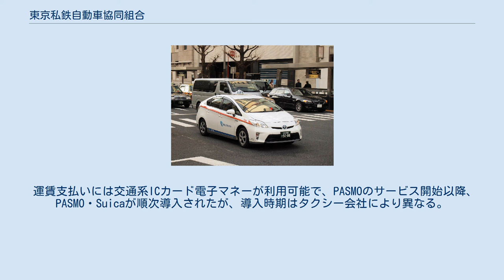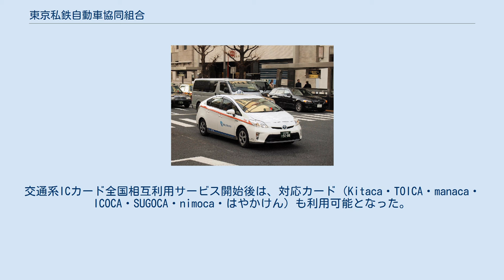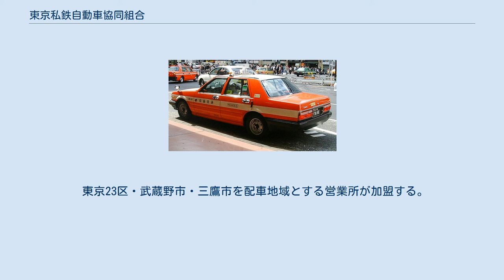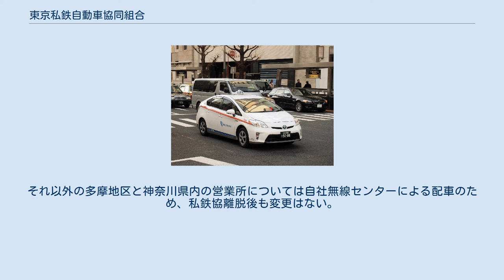東京私鉄自動車協同組合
加盟事業者の車両 小田急交通のプリウス ロマンスカーVSEカラー 加盟事業者の車両 小田急交通のセドリック ロマンスカーSEカラー 加盟事業者の車両 京急交通のセドリック 私鉄協同無線センター株式会社（してつきょうどうむせんセンター）は、東京都内（東京23区・武蔵野市・三鷹市）に営業区域を持つ私鉄系タクシー事業者により構成される株式会社。
小田急交通および京急交通の2社で構成され、同地区内での2社のタクシーの無線配車業務を行う。
 協同組合時代の旧称は東京私鉄自動車協同組合（とうきょうしてつじどうしゃきょうどうくみあい）。
略称は旧称時代から「私鉄協」である。
 小田急交通・京王自動車・京急交通の関東大手私鉄系タクシー事業者3社により、長らく「東京私鉄自動車協同組合」として運営してきたが、京王自動車が2020年（令和2年）2月23日をもって離脱し、翌2月24日より小田急交通と京急交通の2社となった（詳細は後述）。
 営業区域は東京23区・武蔵野市・三鷹市のいわゆる「東京武三地区」を対象とする。
東京都内でも多摩地区（タクシーの営業区域では武蔵野市・三鷹市は含まない）では、加盟会社でも各社の無線配車センターが担当している。
 屋根上の社名灯（行灯）は家紋の「三ッ星型」で、左右に「私鉄」の文字、真中に加盟事業者の社名、台座部分に無線番号が入る。
 運賃支払いには交通系ICカード電子マネーが利用可能で、PASMOのサービス開始以降、PASMO・Suicaが順次導入されたが、導入時期はタクシー会社により異なる。
各社の母体となる鉄道会社はいずれもPASMO電子マネーのアクワイアラであることから、各社ともPASMOの加盟店扱いであり、Suicaについては首都圏ICカード相互利用サービスにより利用可能となっている。
そのため、利用可能な電子マネーの表記としてPASMOを大きく表示している。
交通系ICカード全国相互利用サービス開始後は、対応カード（Kitaca・TOICA・manaca・ICOCA・SUGOCA・nimoca・はやかけん）も利用可能となった。
ただしポストペイ方式のPiTaPaのみ利用できない。
 2019年（令和元年）9月17日、京王自動車は帝都自動車交通とタクシー業務提携に係る協定書を締結し、。
翌2020年2月より同社との業務提携を開始し、都内武三地区での無線配車を帝都自動車交通の無線により行うことを発表した。
 2019年（令和元年）8月、小田急交通は本社内に私鉄協同無線センター株式会社を設立。
、東京私鉄自動車協同組合の業務を継承することとした。
 京王自動車は2020年（令和2年）2月23日をもって私鉄協での配車事業を終了し、私鉄協から離脱した。
翌2月24日から、私鉄協同無線センターでの配車を開始。
渋谷区東にあった東京私鉄自動車協同組合の無線配車センターを移転した。
 なお、2019年9月17日時点での発表では、私鉄協無線センターの電話番号に変更はないとされていたが、移転後に市内局番などが変更されている。
 東京23区・武蔵野市・三鷹市を配車地域とする営業所が加盟する。
 無線配車は都内武三地区に営業区域を持つ、京王自動車城西および京王自動車城南の営業所（吉祥寺営業所、杉並営業所、目黒営業所）のみ私鉄協無線センターで配車していた。
それ以外の多摩地区と神奈川県内の営業所については自社無線センターによる配車のため、私鉄協離脱後も変更はない。
京王自動車京浜については後述。